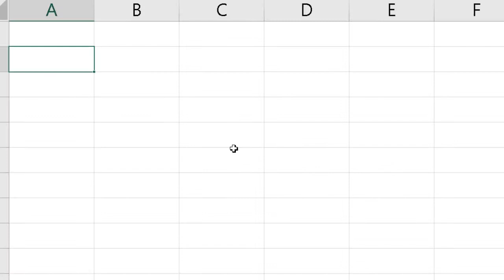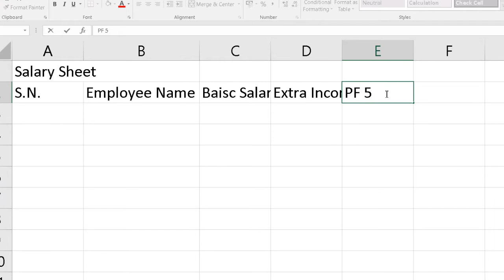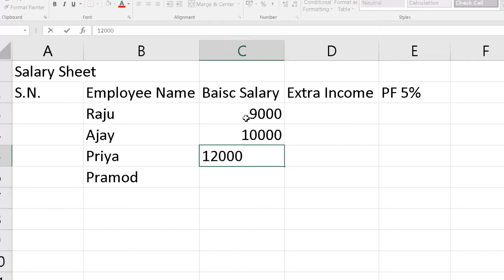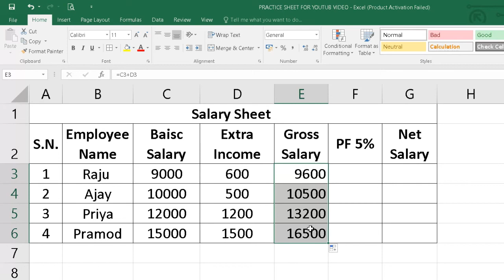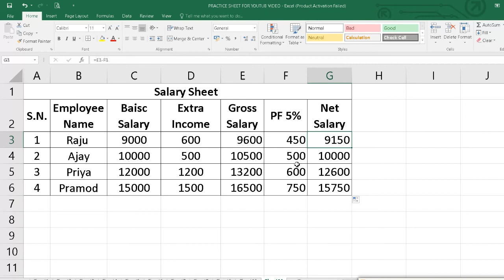Excel me Salary Sheet kaise Banaye | Excel salary sheet in Hindi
namaskar dosto aaj hum aapko btane ja rahe hai Excel me Salary Sheet kaise banate hai kya hai tarika excel me salary sheet banane ka tarika dosto yadi aap kisi company me job karte hai aur aapko excel ke andar salary sheet banana cahte hai tou es video ko shuru se lekar last tak dekhe..

00:00 Excel me Salary Sheet kaise Banaye
00:18 Intro
00:32 Type Matter
04:54 Salary Sheet Me Formulas Use Kare
07:56 Thanks For Watching

Excel Me Talble Kaise Banate Hai...